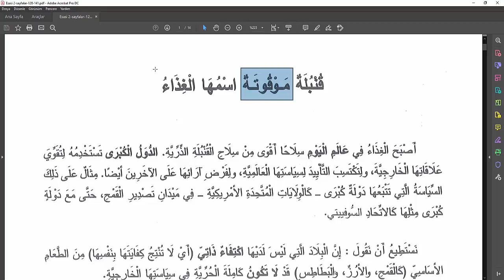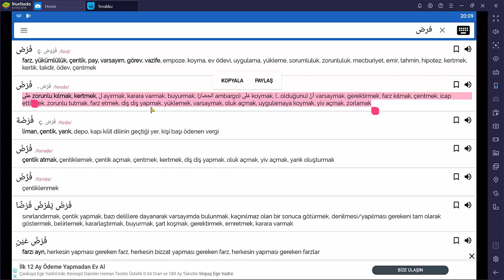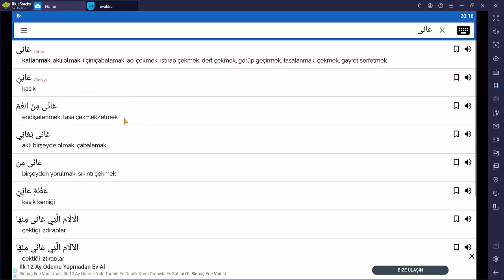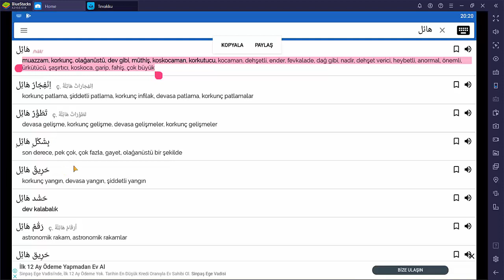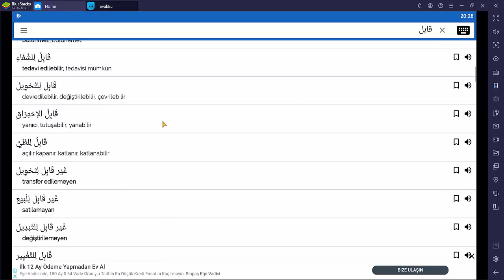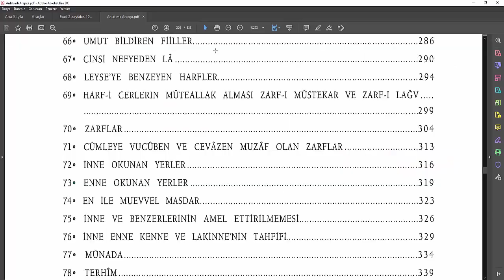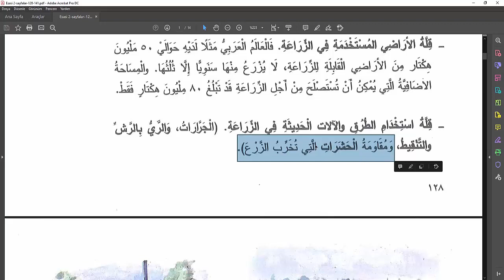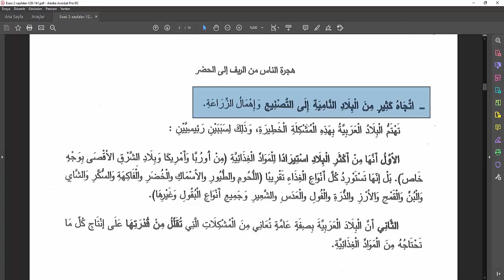Basın Arapçası Dersleri, Bölüm 19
Yukarıda yer alan bağlantıya tıklayıp derste kullanılan materyali indirebilirsiniz.

* İleri Düzey Metin Okumaları / Basın Arapçası Dersleri, Arapça YDS - YÖKDİL - YDT gibi sınavlara hazırlananlar için geniş bir kelime hazinesi ve bu sınavlardaki özellikle paragraf sorularını okuma-anlama becerisi kazandıracaktır.

* Dersler izlenirken bir defter, ajanda kullanılarak notlar alınması şiddetle tavsiye edilir.

* Derslerin sunumu esnasında farklı kaynaklar kullanılmakla beraber ağırlıklı olarak AKDEM YAYINLARI tarafından yayınlanan ve Prof. Dr. Nurettin CEVİZ'in yazdığı "Uygulamalı Basın Arapçası" adlı kaynak esas alınmıştır.

Başarı dualarımızla,